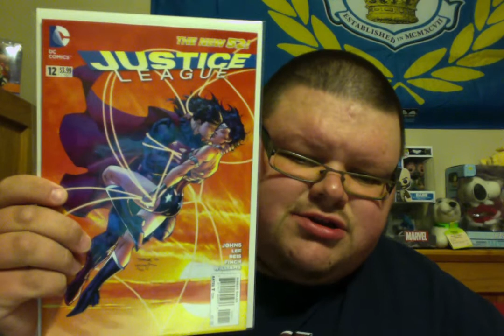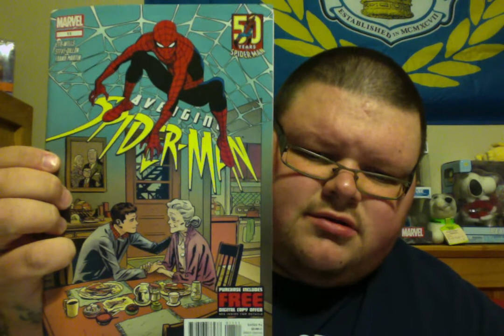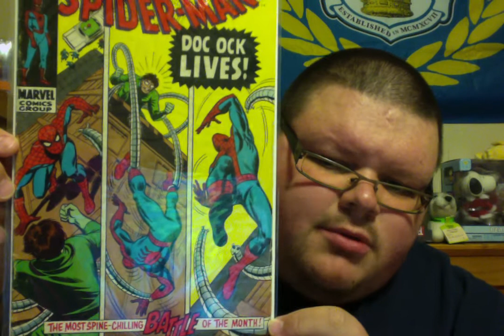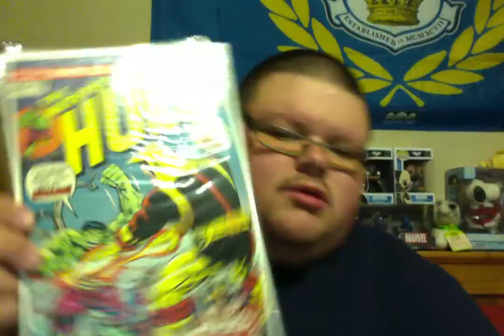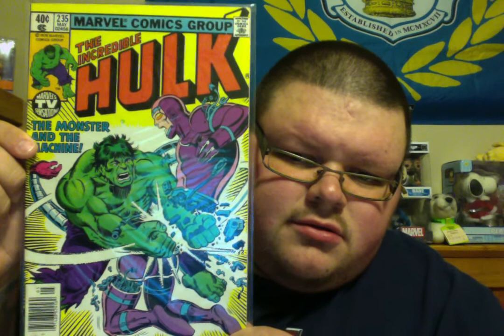Thursday Comic book back issue haul AND Aquaman variant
SO stoked on that robot chicken variant haha. I am like a little damn kid!